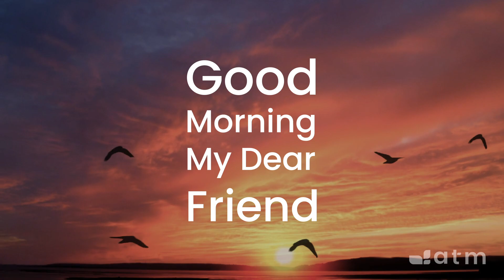Good Morning My Dear Friend #369 - April 25, 2022